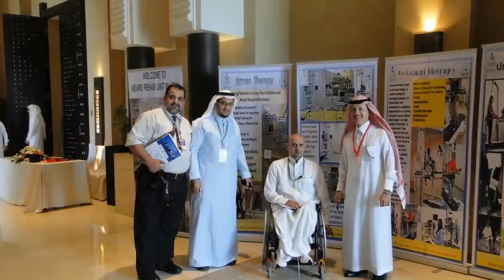2013 مؤتمر التأهيل ببارك حياة جدة